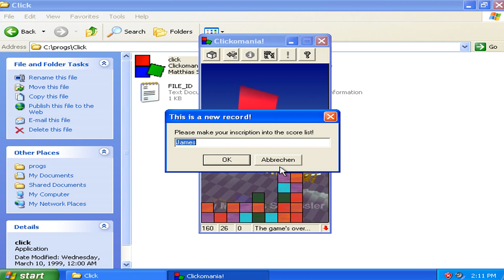Clickomania Classic v2.15r - Gameplay Sections Run 009 (1999 Matthias Schussler Games)